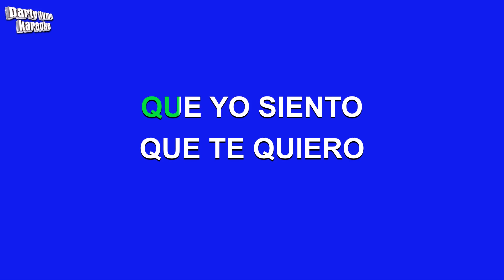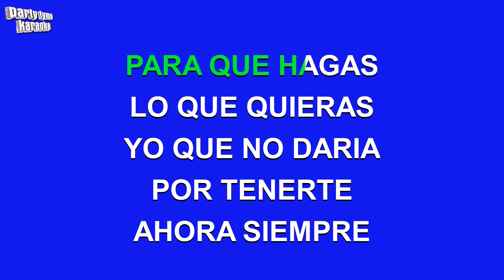Leo Dan - Ahora (Versión Karaoke)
Versión karaoke de 'Ahora'
hecho popular por Leo Dan,